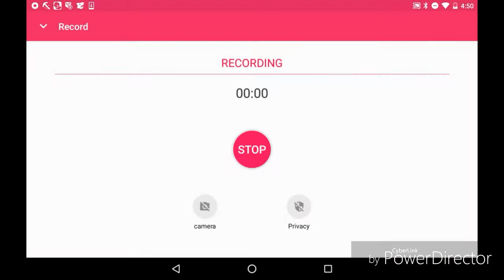Sims Freeplay Pet Farm 2016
Minoru 187